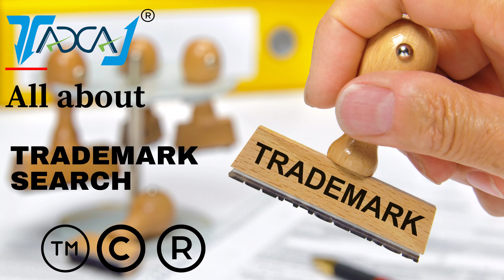How to do Trademark Search? Check your Trademark Availability in few clicks.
Today in this video we shall be discussing about Trademark search and Availability. Here we have discussed all the points in regards to conducting a perfect trademark availability search: